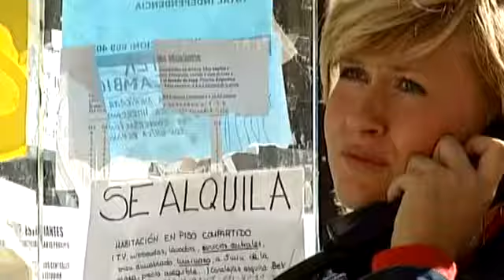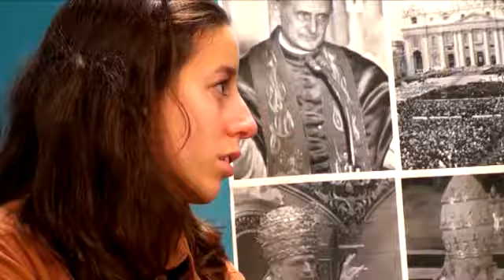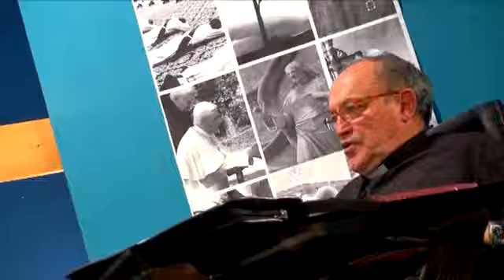El origen del alma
P. Jose Antonio Sayes